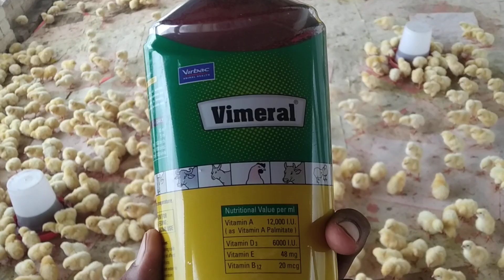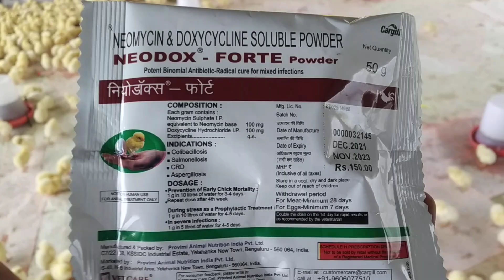पोल्ट्री फार्म में पहला दिन कौन कौन सी दवा देनी है